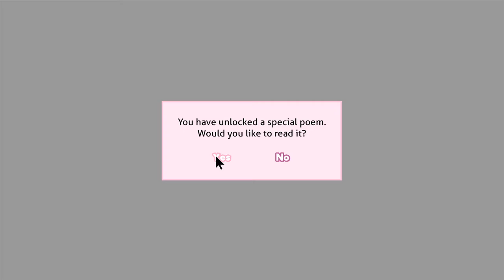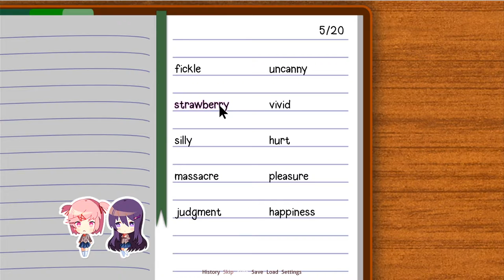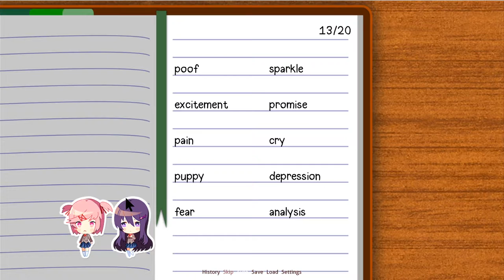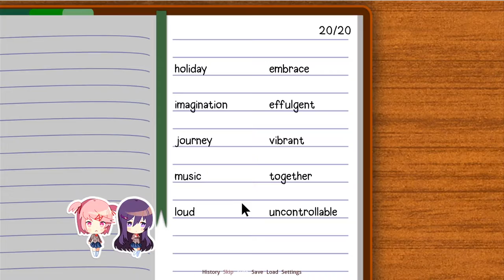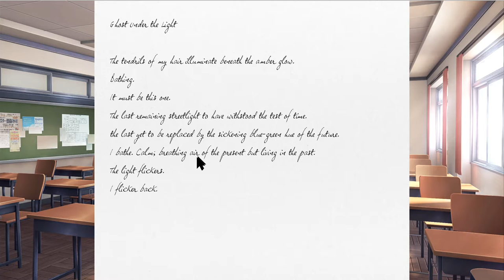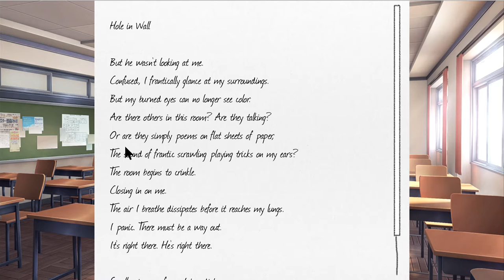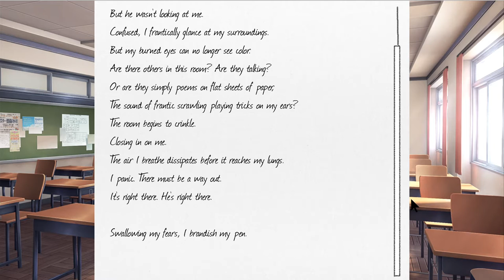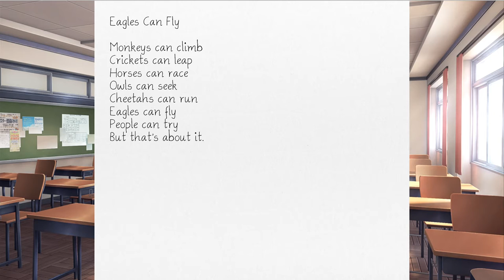Doki Doki Literature Club! - part 8: Typical Day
Just another day in the life of Filbert.